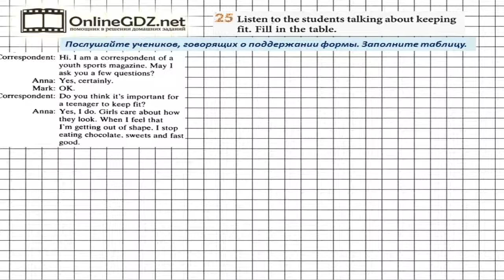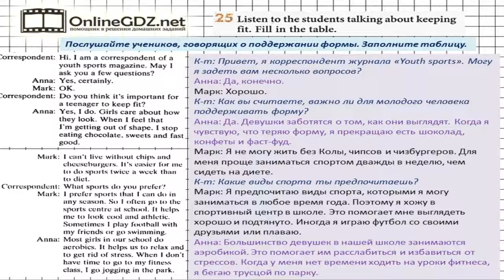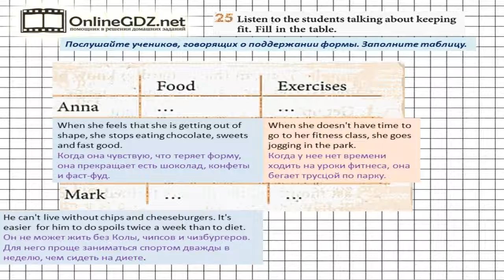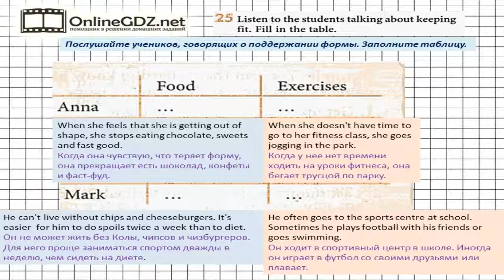Unit 4 Section 2 Задание №25 - Английский язык "Enjoy English" 7 класс (Биболетова)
В упражнении 25 вас просят послушайте учеников, говорящих о поддержании формы. Заполните таблицу.